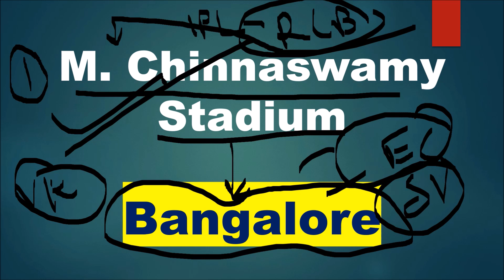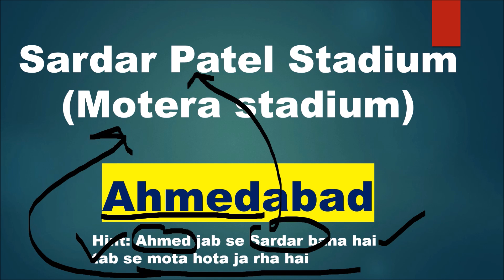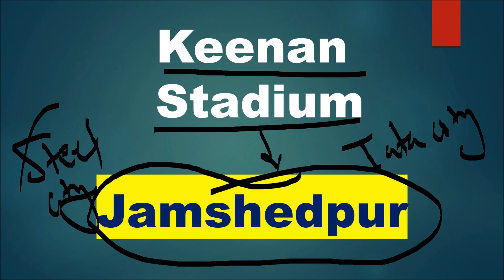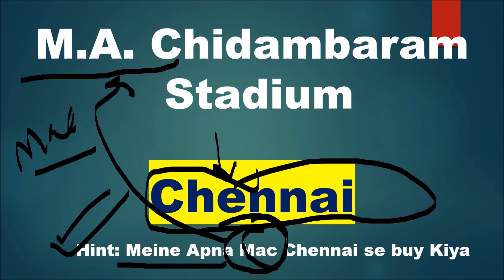Important Stadiums in India with Tricks | location of Stadiums & tricks to remember